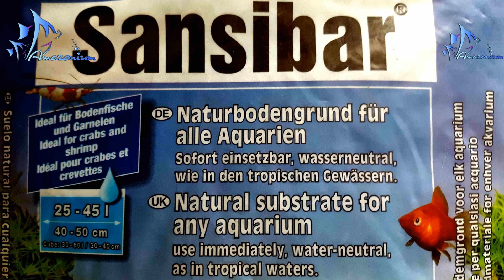Sansibar JBL Dark and Shrimps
Sansibar JBL Dark и креветки представлен на этом видео. Полный обзор можно прочитать на